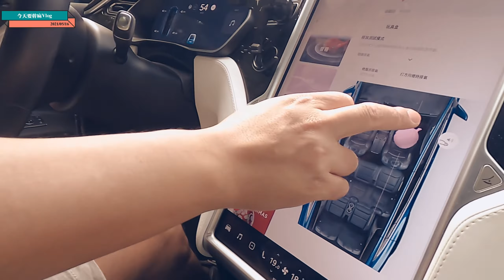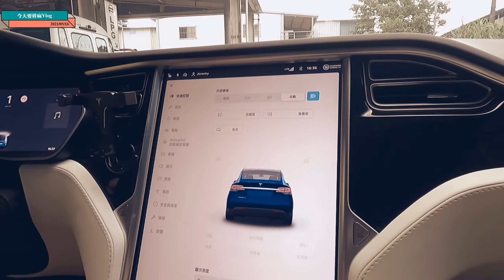【今天要幹嘛Vlog】疫情吃緊能幹嘛 開特斯拉帶汪汪去踏青順便逛逛沒人的信義區 !